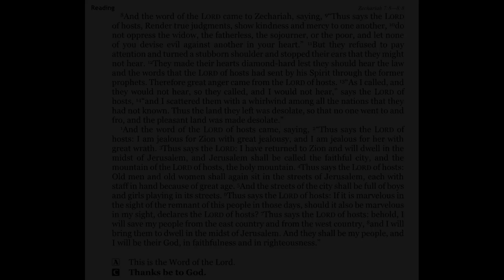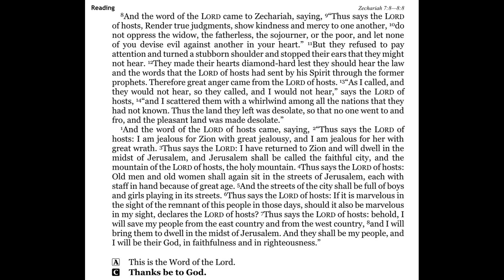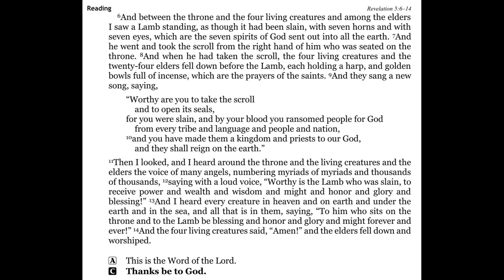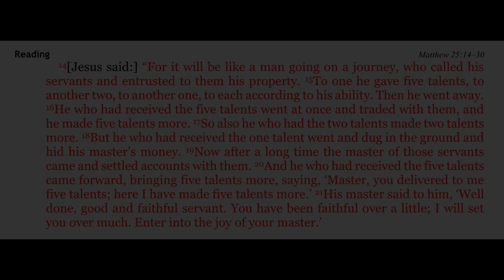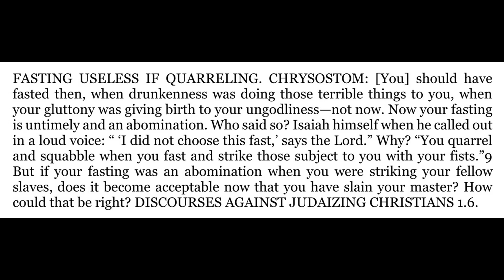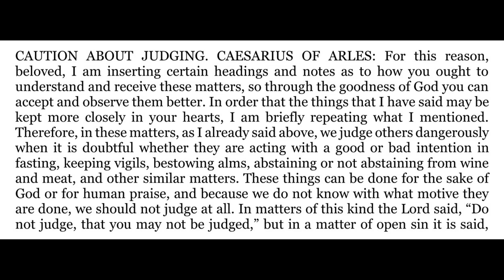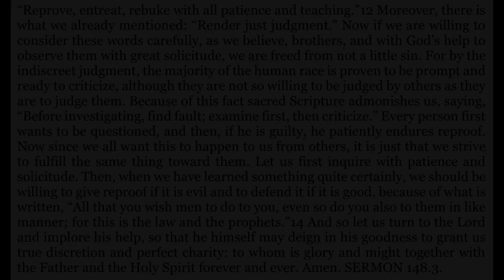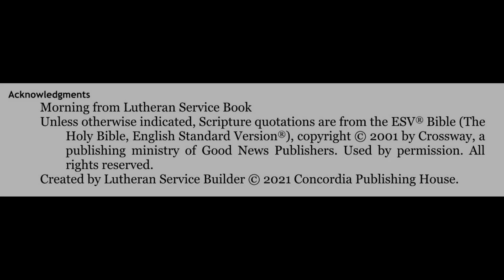2023-12-22 - Morning Devotion for Advent 3 - Friday